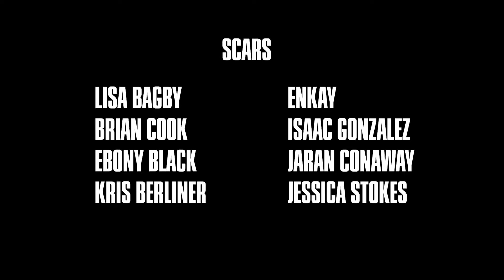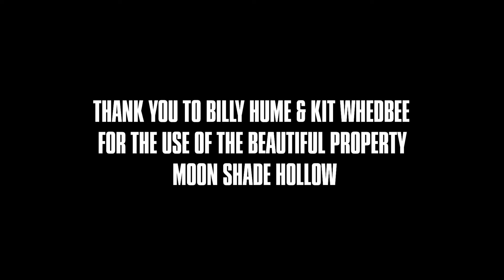Одни из Нас: Месть Элли (Официальный короткометражный фильм на русском)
Пока Элли пытается справиться со смертью Джоэла, она использует свою неистовую ярость, чтобы пробиться сквозь все препятствия на своем пути.

Все авторские и творческие права защищены для Naughty Dog и Sony. Мы рады, что у нас есть такая платформа, как YouTube, чтобы мы могли почтить создание Naughty Dog этим фанатским фильмом.